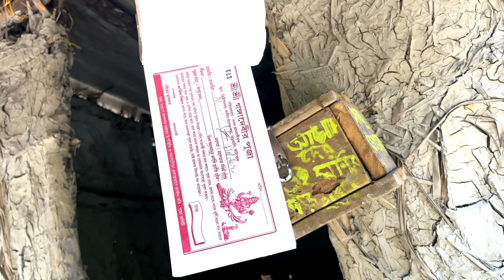today we are catching crab 🦀 in hole by hand !!!